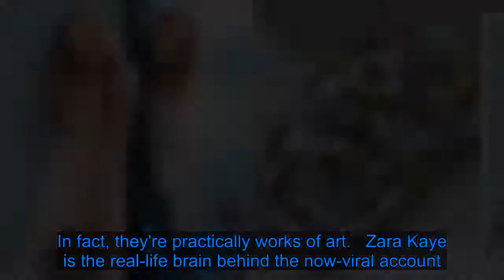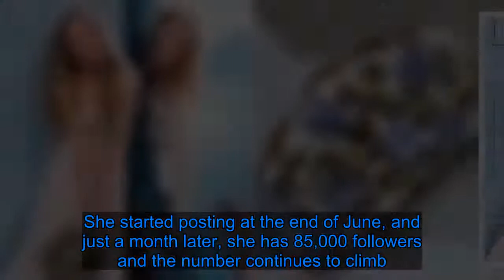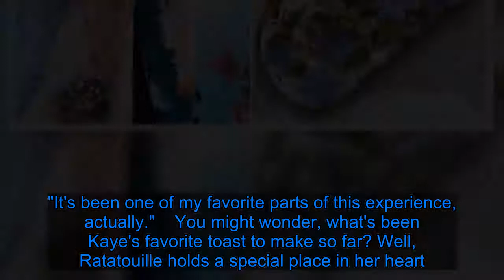Mamma Mia! This TikTok Star Transforms Toast Into Movie-Inspired Works of Art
Watch your movies and eat them, too! That's essentially the message behind the TikTok account @technicolor_toast, which continues to gain popularity for its beautiful pop-culture-themed bread creations. Think Mamma Mia, Twilight, Shrek, Midsommar . . . the list goes on. Avocado toast, who? These are beyond one-note. In fact, they're practically works of art.   Zara Kaye is the real-life brain behind the now-viral account. The 21-year-old film student is a passionate self-taught cook and was encouraged by family and friends to start a YouTube channel or publish a cookbook. The busyness of life always seemed to get in the way, until the coronavirus pandemic and social distancing halted everyday activities. "When we went into quarantine, I was left with nothing but time on my hands, supportive roommates, and a pantry surprisingly well-stocked," Kaye told POPSUGAR.   "Needless to say, I was watching a lot of movies and eating a lot of really good food. As my cooking got more elaborate, the push to take it online grew even stronger," she continued. "With nothing to do, and the rise of TikTok, I didn't have an excuse anymore. I knew that if I just started filming and posting regular cooking videos, that they would be lost in the onslaught of content. So I began to wonder how to differentiate myself from everyone else."    Inspiration struck as Kaye was rewatching Call Me by Your Name. The infamous peach scene became the lightning bolt she needed to start "something that definitely hadn't been done before": original toast creations. She started posting at the end of June, and just a month later, she has 85,000 followers and the number continues to climb.    Kaye was shocked by the response her videos started getting. "As soon as the account started to gain traction, I was receiving DMs and comments, people telling me that it's the only thing that's keeping them going right now and providing a daily dose of serotonin," she said. "It's been such a pleasure to help bring a little light to people during such a strange and dark time."   She even has fans who've re-created her recipes and sent her their photos. "It is so exciting to see other home cooks putting their spin on my work," Kaye said. "It's been one of my favorite parts of this experience, actually."    You might wonder, what's been Kaye's favorite toast to make so far? Well, Ratatouille holds a special place in her heart. "The style of ratatouille from the movie is called confit byaldi, and I love that dish. It was a whole process, it took three hours of prep work, and it was absolutely worth it," she explained. "It was really delicious and my lunch that day."    Kaye keeps her working list under wraps, so there's no telling what's next, but she does take requests. Keep reading to see her culinary creations so far, then send your suggestions to her Instagram page.